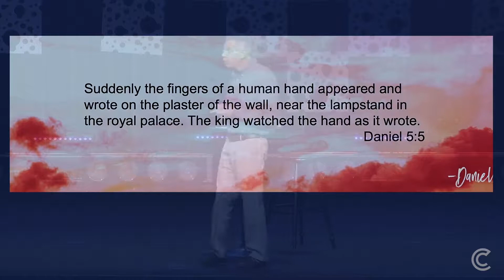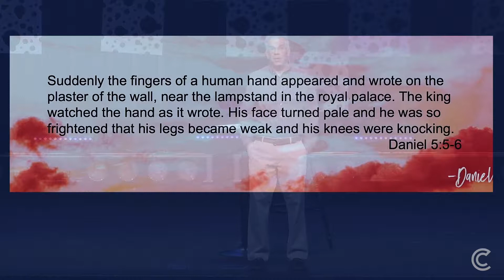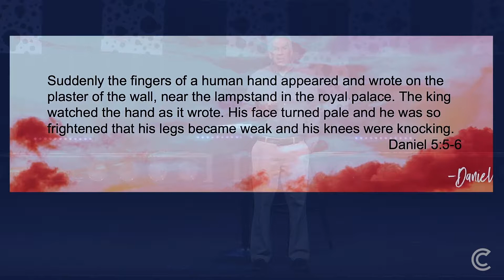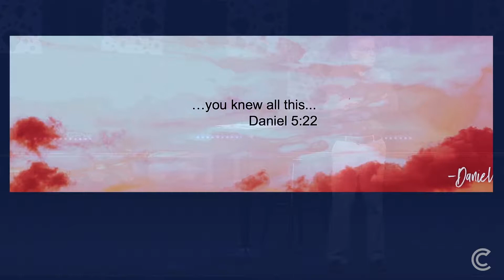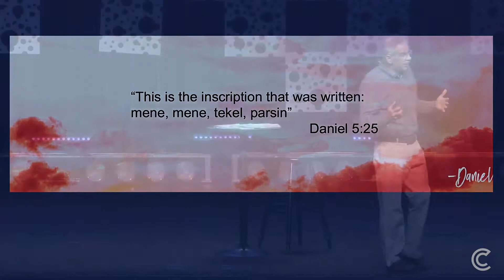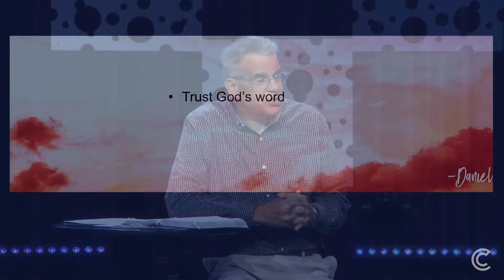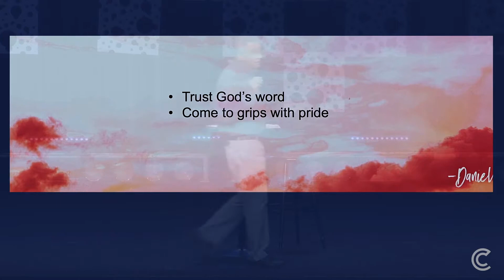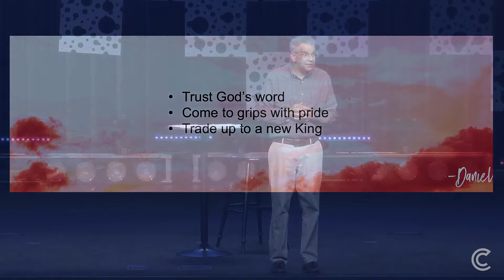How to Stand Out When You Don’t Fit In, Week 5: Writing on The Wall // Charles Zimmerman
Recorded on Sunday, October 6th, 2019.